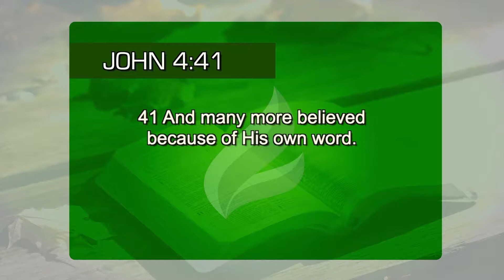The transforming power of God's Word.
The Word of God has an extraordinary power. A simple understanding of It can cause a great transformation in your life, just like in happened in the life of the Samaritan woman, whom Jesus spoke to near the well of Jacob. This woman, who lived in sin, met Jesus and listened to His voice and had her life completely changed. It won't be any different with you! Open your heart to the Words of the Lord and believe! (John 4:41)